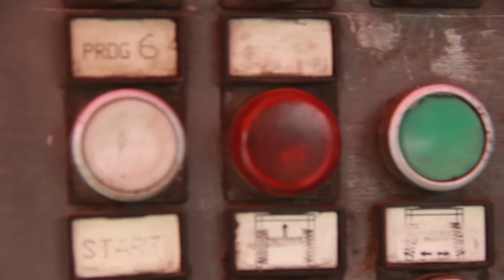Espíritu de la máquina - Car wash